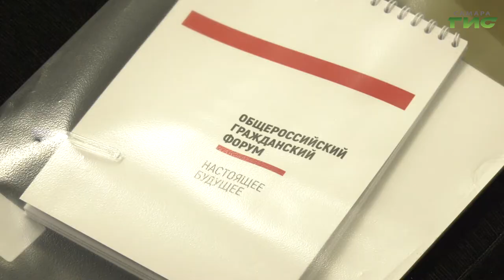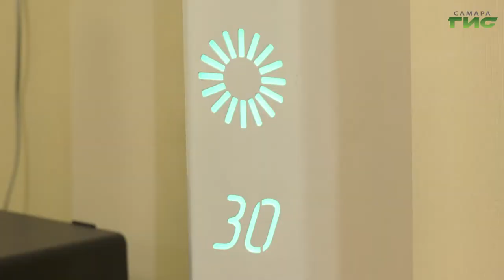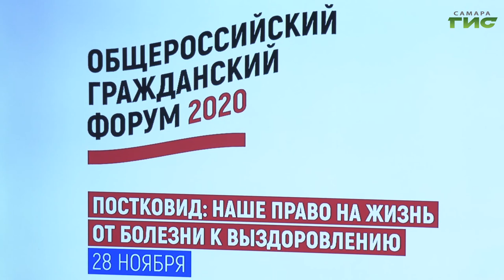В Самаре прошел VIII Общероссийский гражданский форум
"Постковид: наше право на жизнь. От болезни и депрессии к выздоровлению". В Самаре прошел VIII Общероссийский гражданский форум. Эксперты обсудили, как в период самоизоляции живут люди с ограниченными возможностями. На форуме побывала наша съемочная группа.